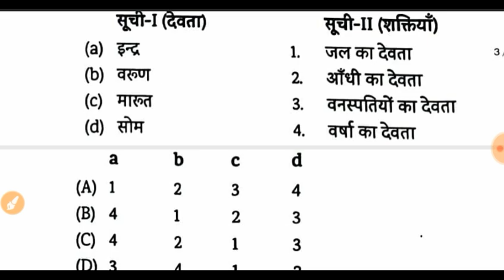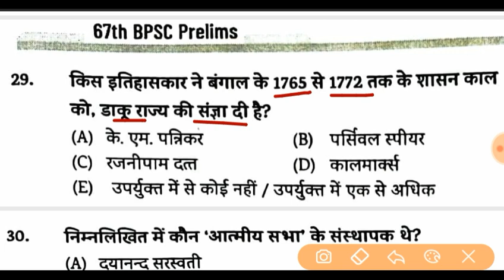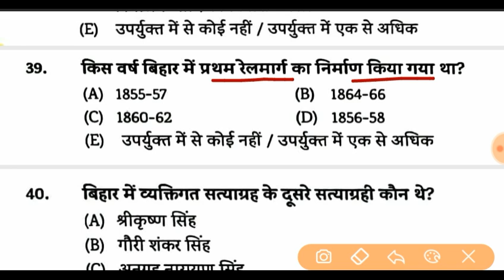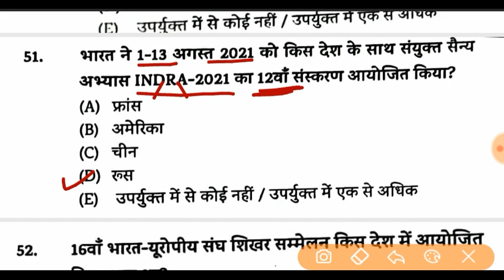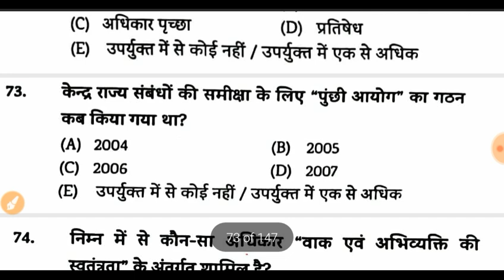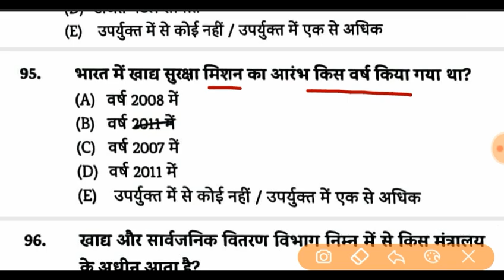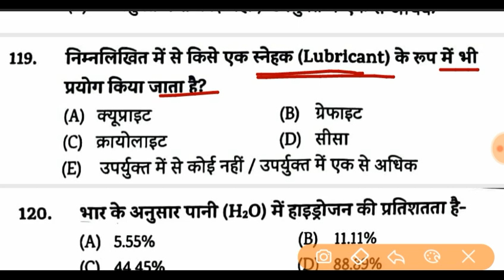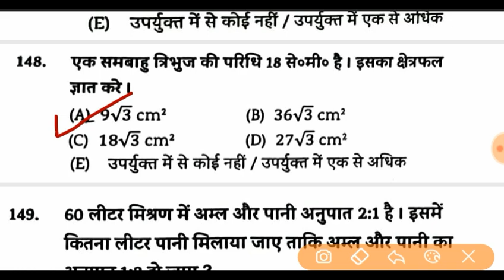Edu Teria | New Test Series | Test-01 | 67th BPSC PT (Pre) 2021 | Eduteria 67th BPSC PT Practice Set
exclusive | new test series| eduteria test no. 1 | 67th bpsc pt and cdpo 2021 | 67th bpsc pt practice set 2021 | drishti ias test series 150 important question | edu teria 67th bpsc mock test 2021 | 67th bpsc pt eduteria test series 2021 | bpsc previous year question paper | 67th bpsc vacancy 2021 | 67th bpsc notification 2021

👉 BPSC करेंट अफेयर्स सेट 06:-

67th bpsc pt test series 2021 drishti ias, 67th bpsc pt practice set 2021 edu teria, edu teria new test series 67th bpsc pt 2021,